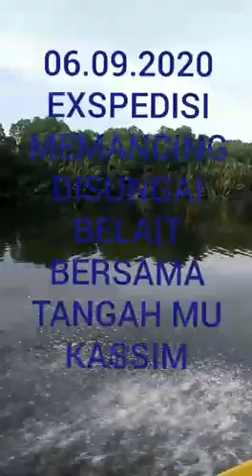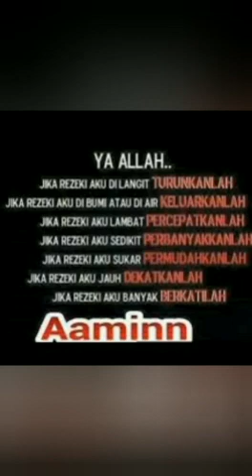December 26, 2021